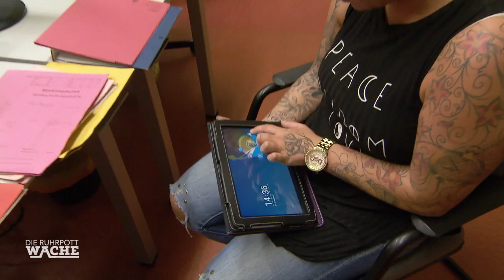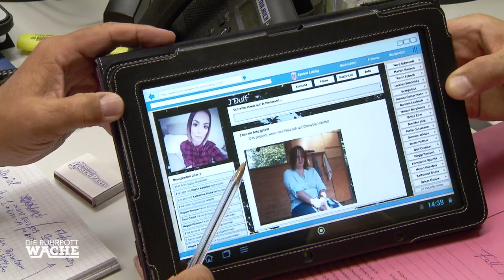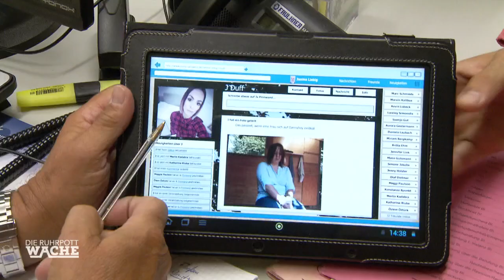LIEBES-SCHWINDLER in Duisburg? Ist Daniel ein Casanova? | Die Ruhrpottwache | SAT.1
Mehrere Frauen beschuldigen einen Mann, sie betrogen zu haben. Er habe ihnen Nachrichten geschrieben und ihnen seine Liebe geschworen, sie dann aber sitzen lassen. Die Polizeibeamten finden auf Smartphone des Mannes allerdings keine Nachrichten...